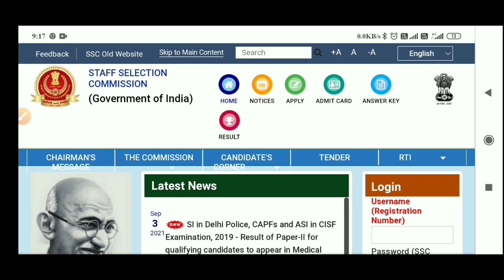SSC CGL Tier-1 Cutt Off 2021|ssc cgl cutt off 2020 tier1|expected cutt off ssc cgl 2021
SSC CGL Tier-1 Cutt Off 2021|SSC CGL Cutt Off 2021|SSC CGL Expected Cutt Off Marks Category Wise

                    [Your Queries]

ssc cgl 2020 normalisation
ssc cgl 2020 easy shift and hard shift
ssc cgl 2020 analysis
ssc cgl normalisation
prince education point
prince gautam